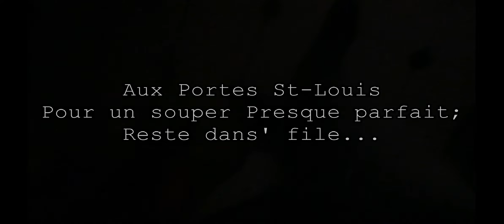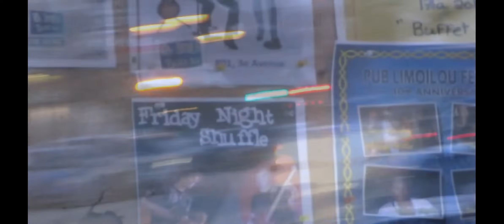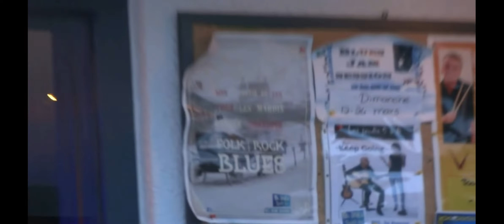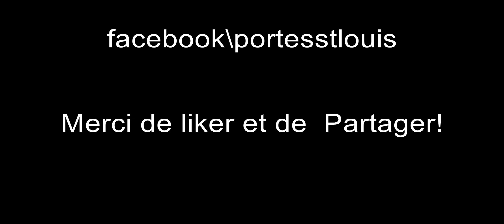Digital Graffitis Vol. 4 "Aux Portes St-Louis, pour un souper presque parfait, Reste dans file..."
Je n'avais rien posté depuis un certain temps, j'attendais d'avoir quelque chose de nouveau...et bien ça s'en vient pour très bientôt...Et J'ai pensé vous mettre au parfum...
J'espère que ca Vous plaira...Ici je vous Présente mon ami Gilles Lanoue qui signe quelques uns des titres que vous entendrez trrrrès bientôt!

Merçi de Liker et de Partager!